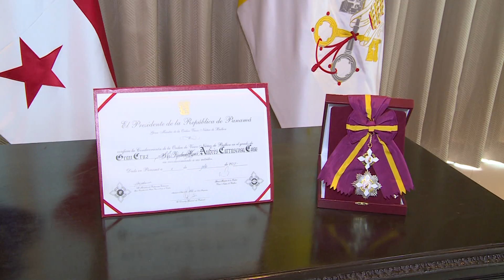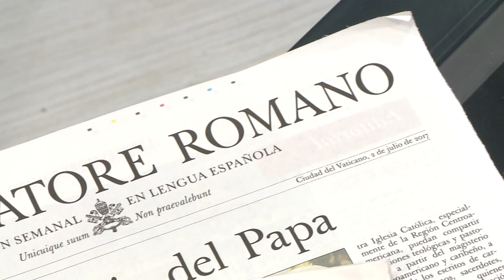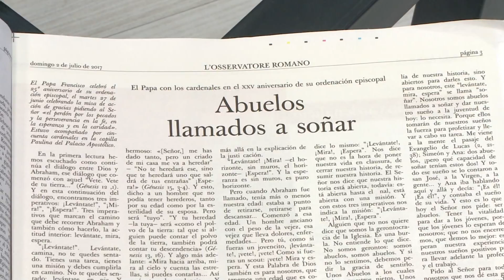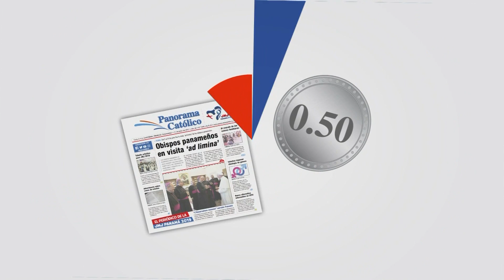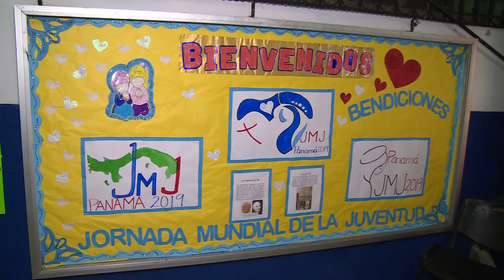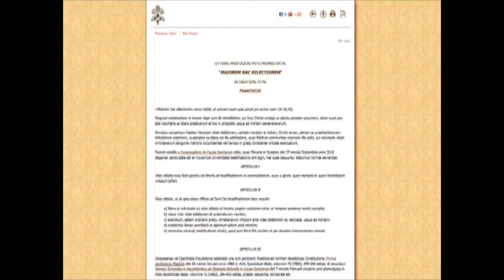FETV NOTICIERO FETV DIARIO 12 DE JULIO DE 2017